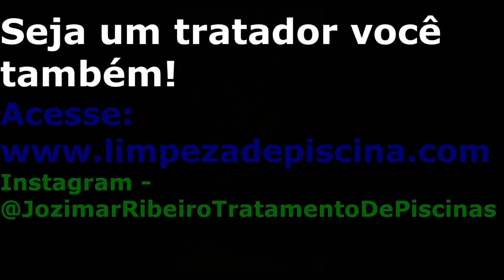Aspiração piscina Splash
Acesse nosso curso atualizado - Piscina Limpa e Saudável 👇🏻👇🏻🚀🚀
Quais registros deixar abertos? Como conectar o adaptador ao filtro?
Curso completo piscinas Igui / Splash / Filtro de areia

Att;
Jozimar Ribeiro
Especialista em tratamento de piscinas, criador e instrutor do curso.